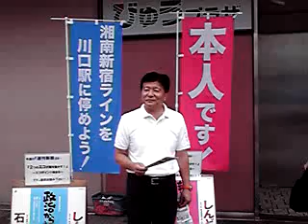2009年6 月12日朝 川口駅頭にて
2009年6 月12日朝　川口駅頭にて